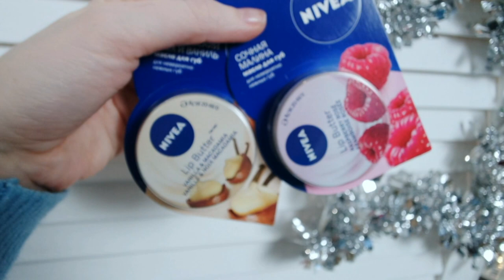Покупки UGG/ Randewoo/ Beauty Box/ Распаковка! SilenaSway_Силена Вселенная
Покупки обуви, одежды, уходовая косметика, бьюти бокс декабрь 2019! Распаковка посылок! Убираем желтизну с волос! Шампунь и бальзам Redken!
При заказе от 3000 рублей скидка 200 руб по промо-коду SILENASWAY